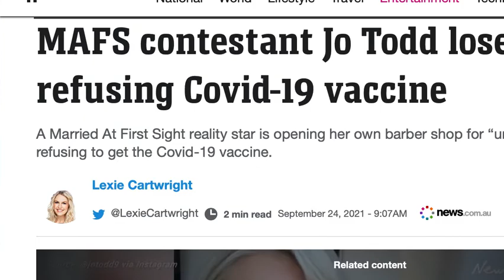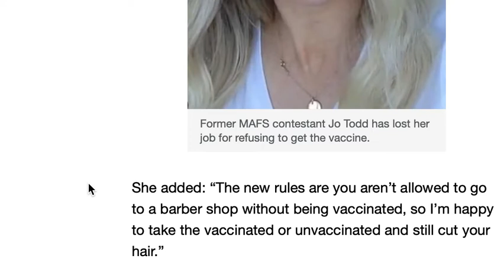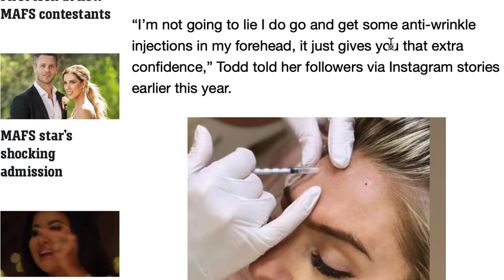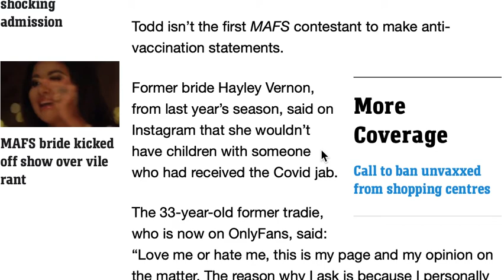MAFS Jo Todd got sacked for refusing to get the Covid vaccine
Jo Tood an former constant on Channel 9's Marriage at first sight has been let go of her job at a barber shop after refusing to get the covid-19 vaccine and then decided to open her own barber shop.